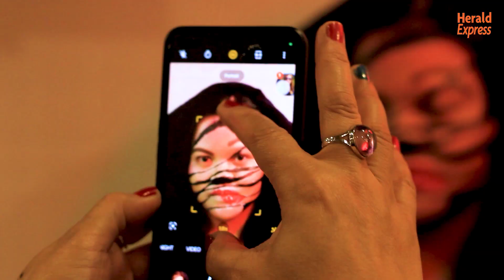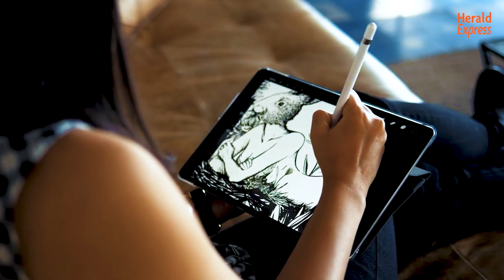Carmen Jean | Artist Spotlight Episode 6 | Baguio Herald Express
Tulad sa pagkumpas ng paint brush, may kanya-kanyang direksyon ang buhay ng tao. Ang bawat linya, hugis at kulay na nabubuo ay bunga ng kalayaang mamili at magdesisyon. Dito nabubuo ang isang larawang  salamin ng natatanging karanasan. Alay ang kanyang buong panahon,  asam-asam nito na magbahagi ng isang mensaheng tatak sa buhay ng tao.
Sa huling yugto ng ating kwentuhan, ating bibigyang spotlight ang isang ina at visual artist na si Carmen Jean. Panoorin ang kanyang makulay na kwento dito lang sa Artist Spotlight.